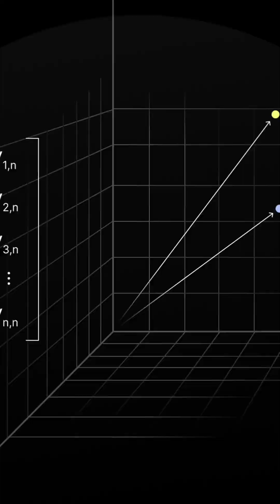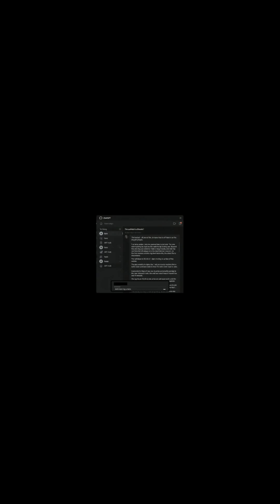How Does ChatGPT work explained!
“Ever wondered how ChatGPT actually works? Here’s the fastest explanation ever!”

“ChatGPT is an AI language model trained on massive amounts of text. It doesn’t think like a human — instead, it predicts the most likely next word based on patterns it learned during training.”

“When you ask a question, ChatGPT breaks your text into tokens — tiny pieces of language — and analyzes their meaning.”

“It then uses millions of learned patterns to generate a response in real time… almost like autocomplete on steroids!”

“It can answer questions, write scripts, solve problems, and even create ideas — all by recognizing patterns, not by accessing live internet data.”

“And that’s how ChatGPT works — fast, smart, and powered by machine learning!”